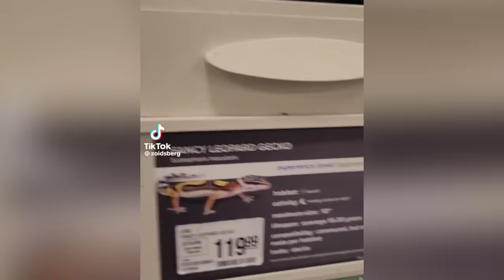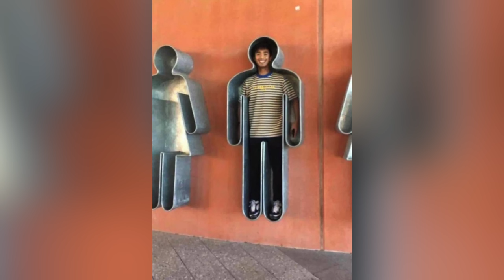EXTREME Try Not To Laugh 🥵 #10